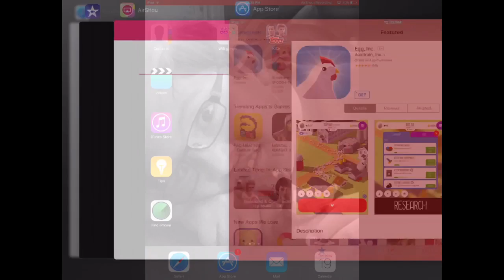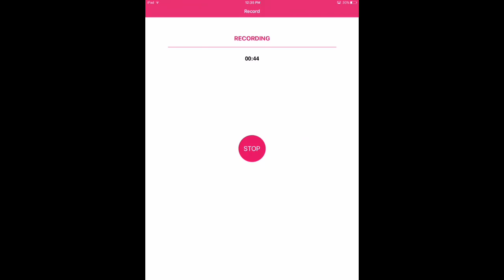Egg inc~ gameplay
Hello there this is egg inc gameplay hope you enjoy🐔